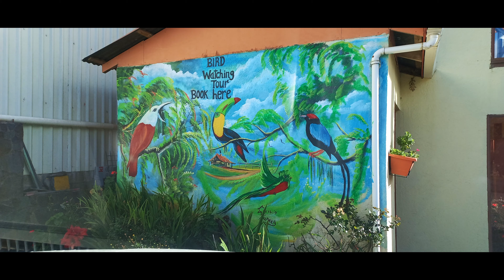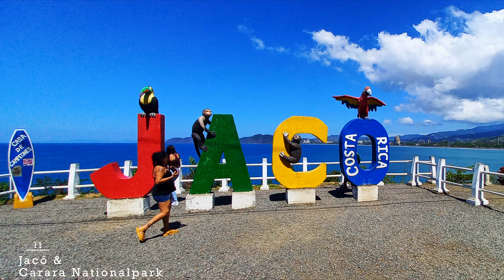Was geht eigentlich... in Costa Rica?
Roadtrip Costa Rica, Februar 2022

Kurzdoku / Urlaubsvideo / Vlog / Hommage an Costa Rica– nennt es wie ihr wollt.

Drei Wochen Individual-Rundreise mit vielen Highlights, ausgewählt aus über 2400 Files von drei verschiedenen Endgeräten- zum großen Teil in 4k und 60fps.

Es ist länger geworden als geplant, ich hoffe aber, dass es nicht zu langwierig wird 😊

Leitfaden
00:00:00 1   - Intro
00:00:59 2   - Highlights
00:01:59 3   - Klima
00:04:40 4   - Tierwelt
00:08:59 5   - San José / Alajuela / Poás
00:11:10 6   - Samara Beach
00:13:44 7   - Rincón De La Vieja National Park
00:17:05 8   - Straßen Costa Ricas
00:19:17 9   - Monteverde National Park
00:22:07         Papageienbegegnungen beim Ziplining
00:23:06         Nebelregenwald
00:25:23 10 - Manuel Antonio
00:28:38 11 - Jacó & Carara National Park